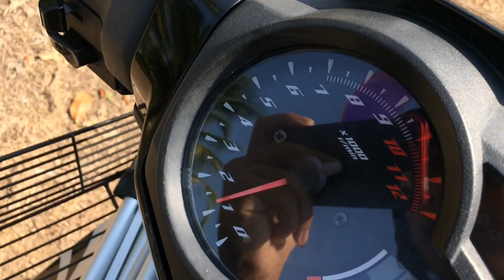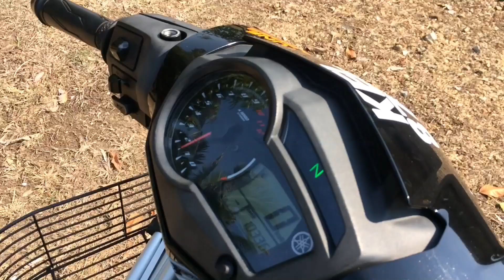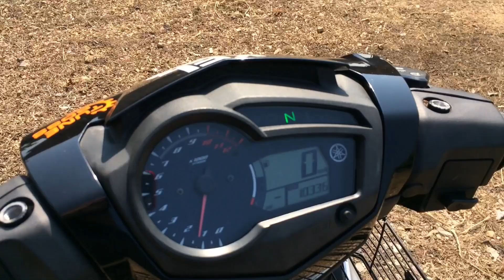Y15ZR TUNEBOSS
-shaheershukri
-shaheerchannel